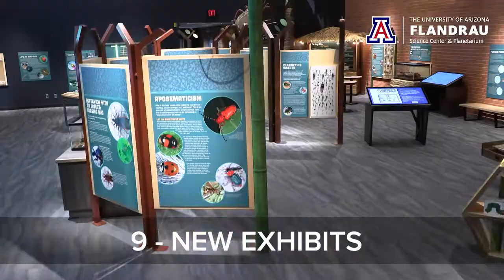Tucson's Flandrau Science Center & Planetarium- 10 Reasons to Visit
Located in the heart of the University of Arizona campus, Flandrau Science Center & Planetarium is your destination for fun space and science education in Tucson.

We invite you to explore our universe from Earth to space and everything in-between, bringing science alive for young and life-long learners alike. Engaging exhibits focus on space science, biology, energy, optics and more, weaving in ground-breaking University of Arizona research and revealing the world of science careers for budding scientists.

Sit back, relax and experience an amazing immersive science journey in the Eos Planetarium Theater – Southern Arizona’s only planetarium. Recently renovated with state-of-the-art projection technology, sound system, and seating, it’s an experience you don’t want to miss.

The Flandrau observatory features a 16-inch telescope with free viewing where our volunteer astronomers can show you Saturn's rings, the cloud belts of Jupiter, the Andromeda galaxy and other stunning and beautiful images that will forever transform the way you see our own world.